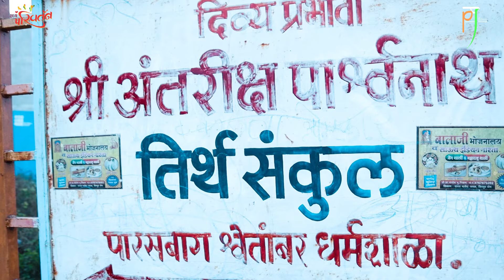He Prabhu He Prabhu ( specially for antrikshji)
Pravesh Malani Film Presents
In Association with Hriday Parivartan

Song: He Prabhu He Prabhu Khub Chahu Tane
Lyrics: P. P. Rajdarshanvijay M. S.
Singer: Bhavesh Sumariya
Cinematography: Pravesh Malani , Vivek Sakaria & Samarth Katwe

Special thanks
श्री अंतरिक्ष पार्श्वनाथ श्वेतांबर तीर्थ पेढी शिरपुर जैन
एवं
श्री जैन तीर्थ रक्षा ट्रस्ट अहमदाबाद

Lyrics:
हे प्रभु हे प्रभु, खुब चाहुं तने
आप दुरे रहो, ऐ न फावे मने...

आंख श्यामल प्रभु, ने गुलाबी गाल छे
आभमां वादळा, एटलुं व्हाल छे
नाथ जोवा तने, देवो पण थनगने

तारा होठे प्रभु, स्मित एवुं वसे
फूल पण जोईने, खुब मीठुं हसे
धूप कहे नाथ मने, आप राखो कने

तारा श्वासोनी, सुगंधने माणता
‌‌‍अेटले फूल...शरमाई राता थता
फूल कहे नाथ अमे, छोड्युं मधुवनने